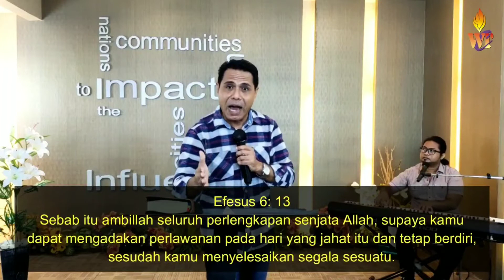WAKE UP!!!"INI MUSIM PEPERANGAN ROHANI"Ps.Bram Soei Ndoen